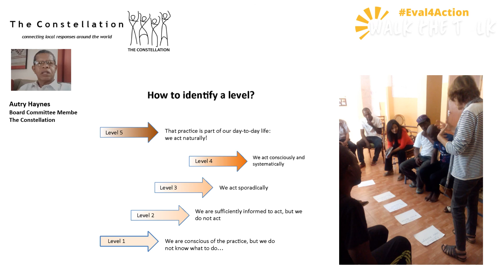The Constellation is walking the talk by enhancing community ownership in evaluations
The Constellation is enhancing community ownership in evaluations. Watch Autry Haynes (Board Committee Member, The Constellation) explain how they are walking the talk!

Join the Eval4Action Walk the Talk video drive from 1-31 October 2021

ℹ️ About the Decade of EVALUATION for Action campaign (Eval4Action)
Eval4Action calls upon all actors, everywhere to accelerate the delivery of Sustainable Development Goals, by advocating for stronger evaluation capacities and evidence-based policies